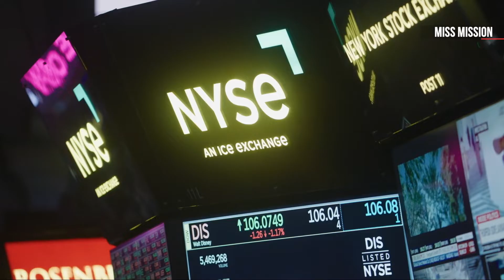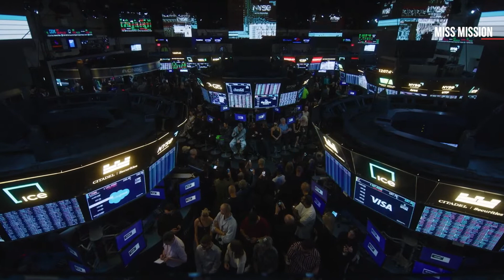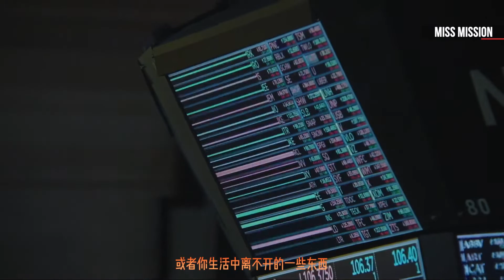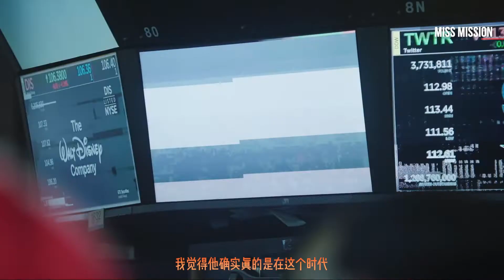秀场实况解说｜「金钱是最大的恋物癖 」Balenciaga 巴黎世家2023 春季 纽约证交所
作为 Balenciaga 首度前往美国纽约发布时装系列，虽然这个季度的设计与「美国梦」有关，但此系列的重点可分为三个部分，首先其灵感来自去年重新推出的高定系列的全新系列—「Garde-Robe」的半定制系列，以及晚装系列，和本次最受瞩目的与阿迪达斯的联名系列。Demna以纽约的象征证交所为核心，直指金钱是这座城市欲望的核心，认为金钱是最大的恋物癖。他从不隐晦对世界当下局势的看法，他认为这是一个可怕的世界，而他需要做的就是激起情绪，创作能让人们产生欲望的物品。